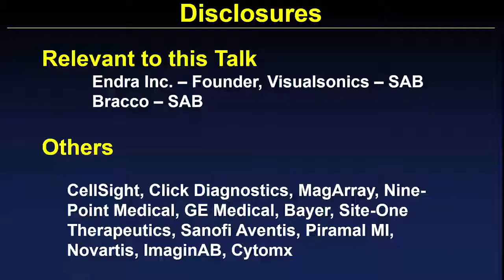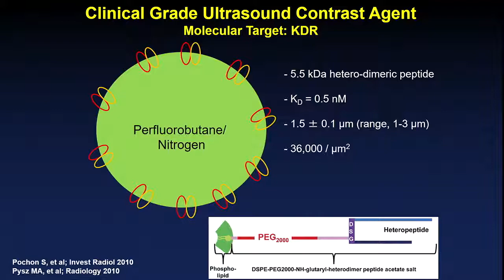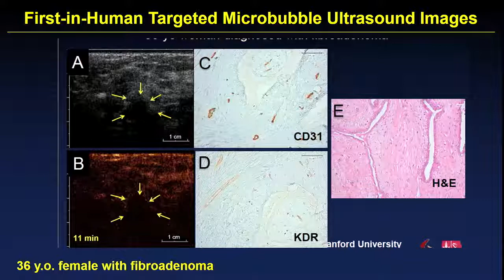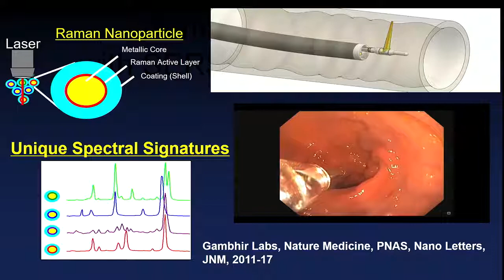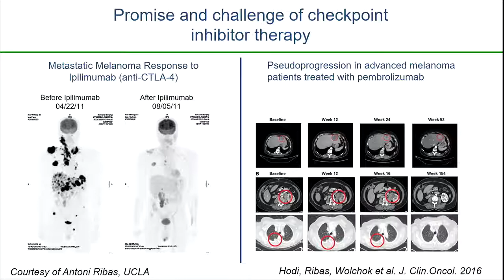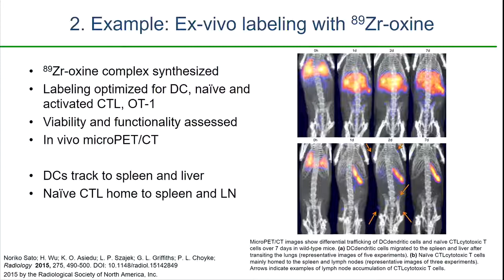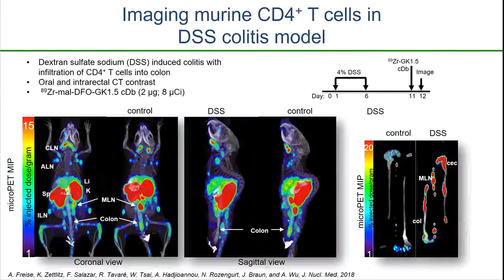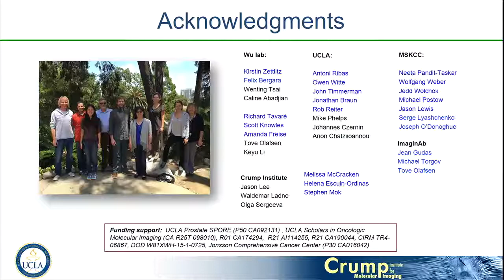E SAT 219 1030 CONCURRENT